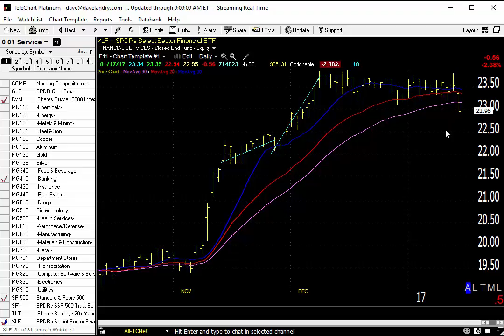01/18/17 Dave Landry's Market In A Minute-Keep An Eye On This In 2017